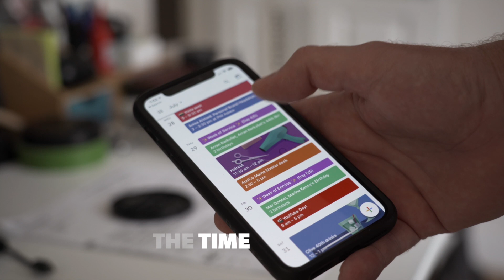How I Overcome Anxiety with Mindful Photo Walks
In this video, I share a powerful process I call the Mindful Photowalk; these have helped me overcome anxiety on many occasions - an all too common side effect of running your own business, particularly in these times.

This blend of mindfulness, walking in nature, being present to the moment, and photography brings with it calm, ease, and often a renewed sense of clarity and direction. Plus, It’s also a whole lot of fun!

I step through the how-to’s so you can plan and, more importantly, action a Mindful Photowalk of your own.

🎥 My Favourite Studio Gear

📷 Sony A7iv - A brilliant all-in-one workhorse camera
🤳🏻 Osmo Pocket 3 - The BEST B-roll camera you can get IMHO
🎛️ Stream Deck XL - Make your streaming, Zoom meetings and everyday tasks SO much more fun!
🎤 Shure sm7b - I mean, who doesn’t love this mic?
📷 Sony 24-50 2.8 G **-** Solid primary studio lens, a thing of beauty
🎛️ RØDE Streamer X - Fantastic audio + 4k video interface

🌎 Connect

🎹Music

0:00 Here's where we are going
0:34 Welcome to Luminous Lives
1:49 My journey with anxiety
3:45 How nature has a positive impact
5:13 Setting yourself up for a mindful photowalk
7:03 Doing the photowalk, step by step
11:06 Integrating the discoveries

🙋🏼‍♂️Book a 1-1 With Me.
If you want to build a purpose-driven brand on YouTube and make this a success, I'm available for 1-1 sessions.